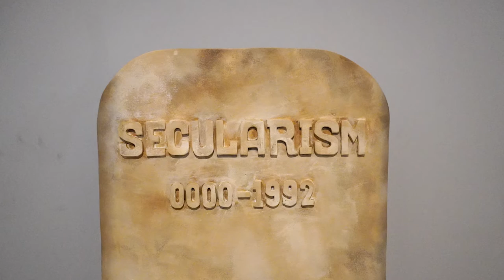Hollow Times | Inside Artists' Studio | Rajib Bhattacharjee - Tombstone of Secularism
‘Hollow Times’ is a contemporary multimedia art exhibition, an initiative of KCC Art Laboratory 3.0, curated by Ms. Reena Dewan & Rajib Bhattacharjee.

Concept Note –
‘Tombstone of Secularism’
My work explores a hypothetical situation, a recreation of an excavated archaeological site, where one can see different religions coexisting side-by-side in perfect harmony. Many philosophers have preached the unity of God. They believed that through the paths are different for different religions, the destination is always the same. They have attached great importance to the unity of all religions and their fusion into one universal one. This is true Humanism for me. The work here has been imagined as an excavated site where Temple, Church, Mosque, and Pagoda like structures are assembled to form a unique architectural structure, which, I hope, will inspire us to learn from the religious coexistence of the past and also serve as an inspiration for the future.

Brief bio on artist:
Rajib Bhattacharjee has a bachelor’s degree in Electronics from the University of Calcutta. Because of his interest in the arts, he has also done a preparatory course in painting from Govt. College of Art and Craft Kolkata in 1991, and subsequently studied and trained in Western Art at the same institution. Later on, Rajib has done an intense residency on environmental art at YATOO, South Korea. He has held several solo shows at gallery Time and Space (2009) in Bengaluru, gallery Range (2017) in Kolkata, gallery YATOO (2014) in South Korea, and gallery Finix (2013) in Belgrade.

Exhibition Venue: 1st Floor at KCC